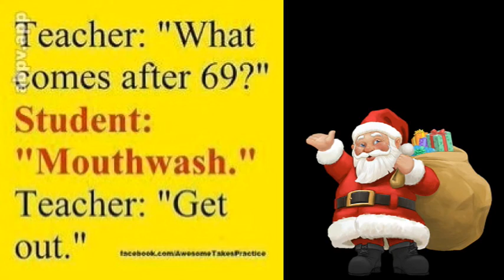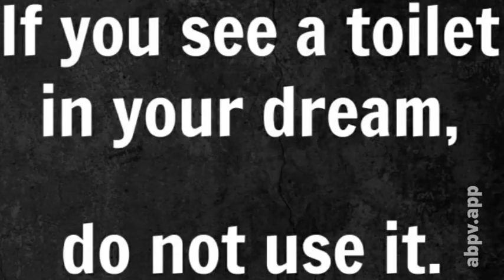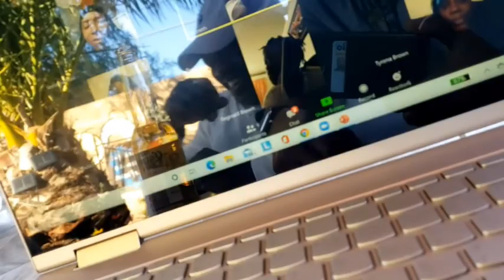JerTV Christmas Comedy Show